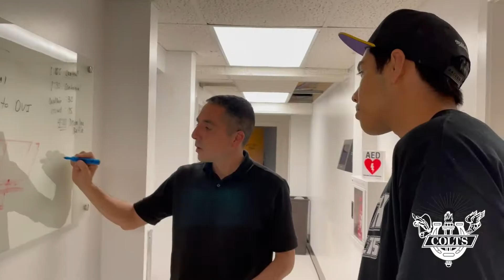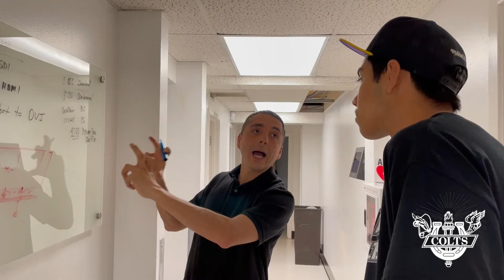CNTV Feature - Behind the Scenes at Pueblo D60 Sports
A behind the scenes look at the video team that runs Dutch Clark Stadium.

Video produced and created by the Audio & Video Production II class at Pueblo South High School.